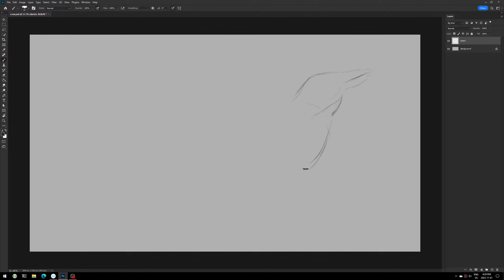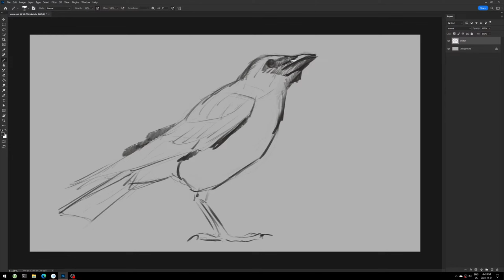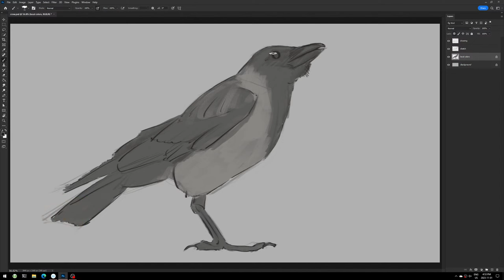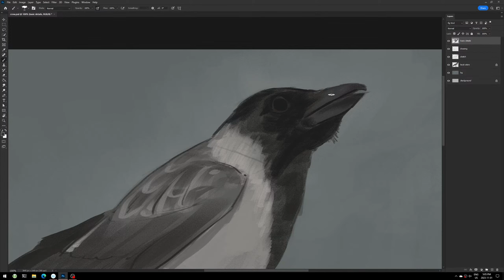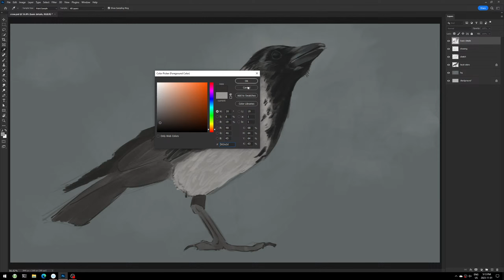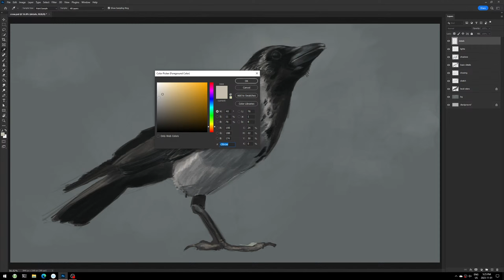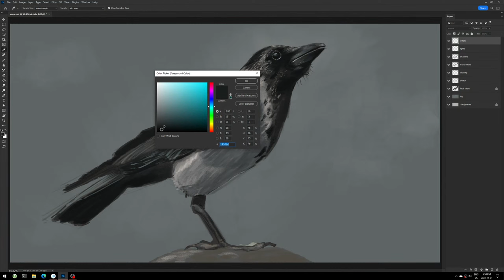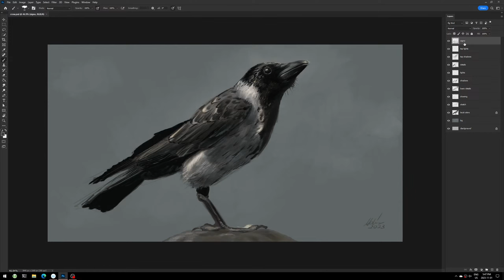Painting a Crow in Live Stream in Photoshop!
Join me as I paint a crow during a live stream using Photoshop!